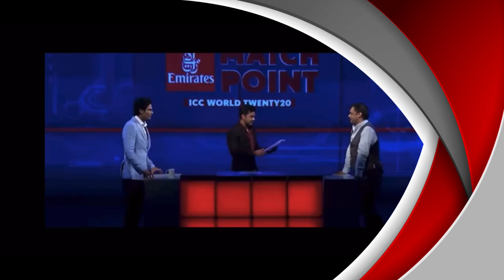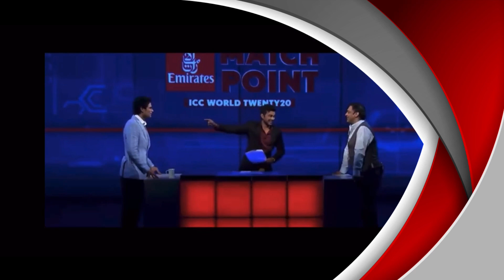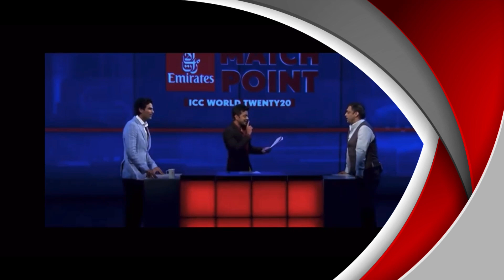Mohd Kaif & Shoaib Akhtar with Siddharth Mishra on Rapid Fire🔥